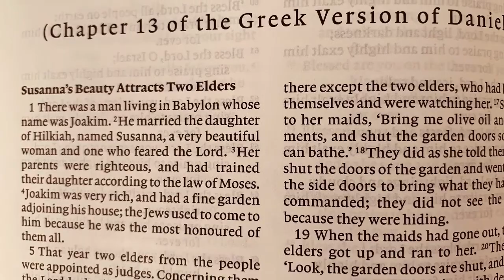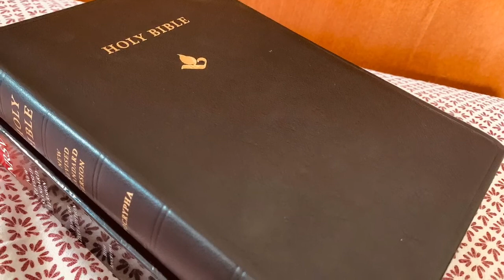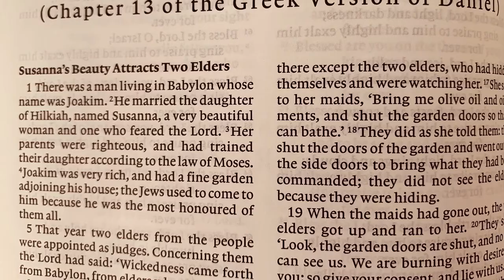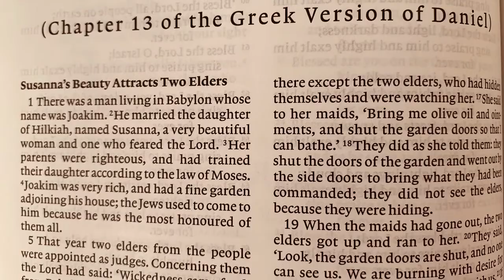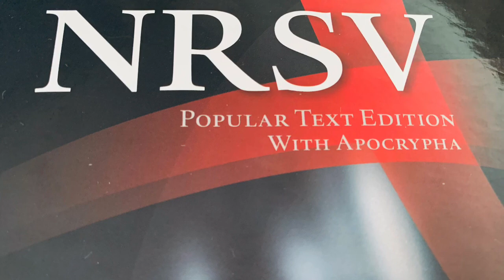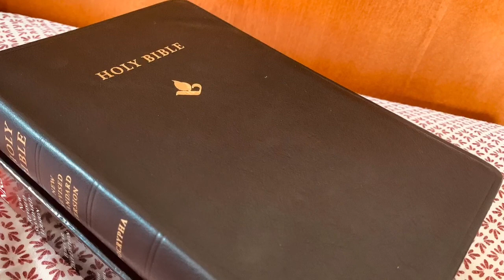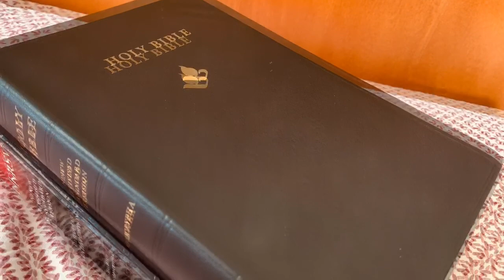Susanna NRSV Bible (Apocryphal Audiobook)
Book of Susanna an Audiobook of the New Revised Standard Version of the Bible